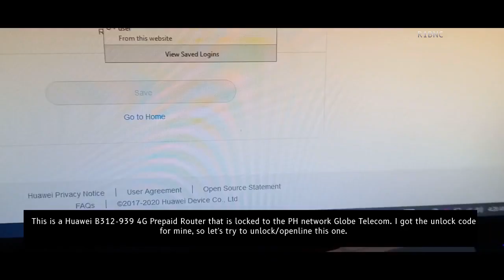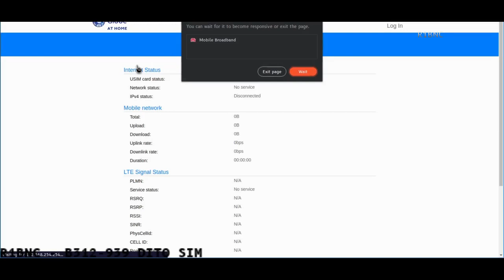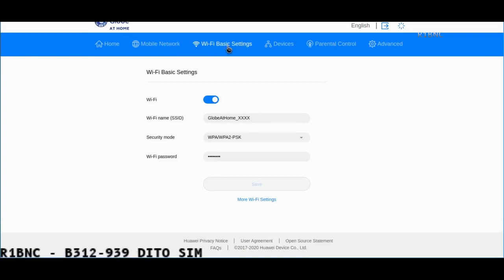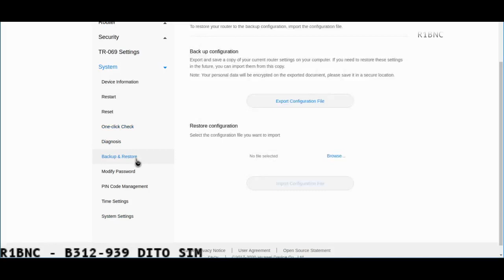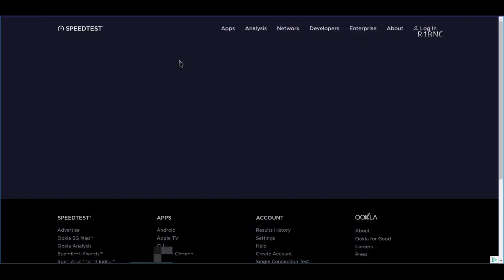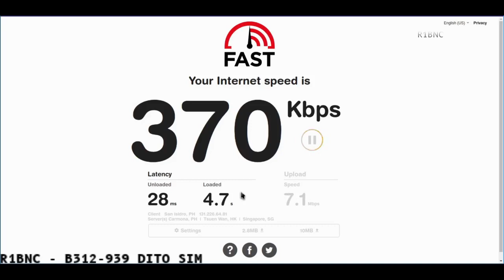DEMO ONLY: B312-939 (Globe at Home Prepaid WiFi) Openline/Unlock and Admin Access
If you change your sim to non Globe, it should prompt for the sim lock code.

LTE CAT4 HUAWEI B312-939 Openline/Unlock steps with Unlock Code on original Globe stock firmware DEMONSTRATION ONLY!
Admin access allows you to:
- Change Band
- Set CWMP/TR069 to Staging
- Change APN
- Change Antenna Configuration
- Export Configuration

Tested with DITO SIM.
No file to download! Just get the unlock code!

Preview only!

Not tested on newer variants!

For now, better to not buy B312-939. Bili na lang kayo ng S12 PRO or ZTE MF286RA (pwede OpenWRT) mas powerful sila kompara dito. At madali lang ma unlock/openline at superadmin (S12 PRO).
CAT4 (939) is slow! Legit slow compared to CAT6 devices like ZTE MF286RA and ZLT-S12 PRO.

Sa mga bashers, kung ayaw niyo maniwala edi wag.
Walang impossible sa determinado

NOTICE: By availing our services or using our tools, you agree to the terms and privacy policy which can be found on the official